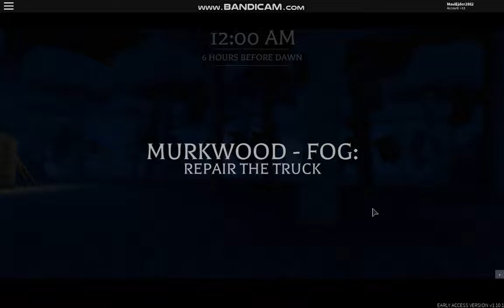BtD: Redux Police Officer (Strange Skin)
Police Officer gameplay with Strange Skin in Before The Dawn: Redux

Note: Police Officer has 10 bullet.